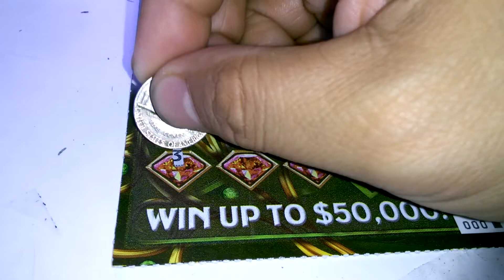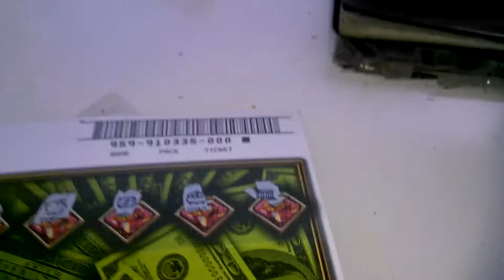Arizona 2015 scratchoff #41